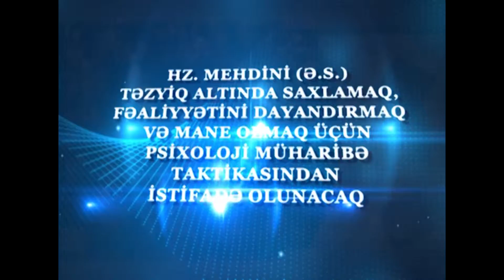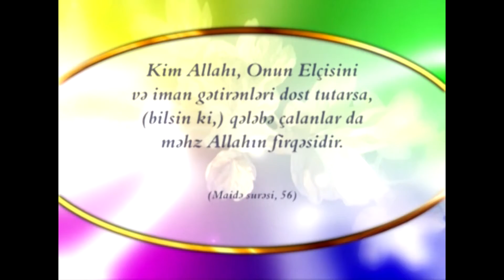Hz.Mehdi (ə.s) qarşı psixoloji mübarizə aparılacaq